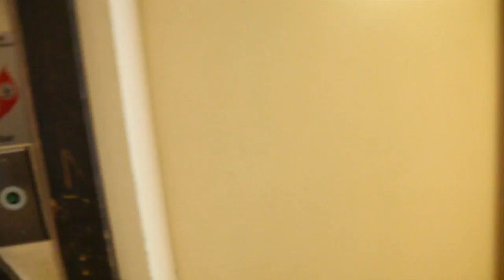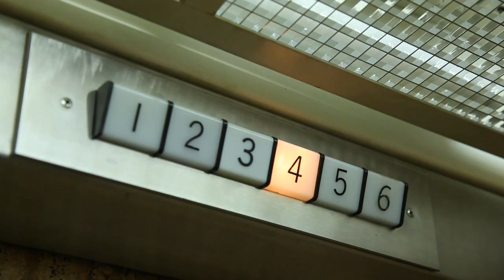3840 Applegate Ave - Cheviot - Cincinnati, OH - 17 Unit Multifamily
Video walkthrough of 3840 Applegate Ave in Cincinnati, Ohio. 17 Unit Multifamily

SHORTSALE - Priced at 1/3 of what the seller paid. Seller's lender offering financing terms that make this a home run. Solid building, nicely maintained. Newer roof, boiler, elevator piston jack, balconies & more. Great Potential for cash flow. Enjoy!